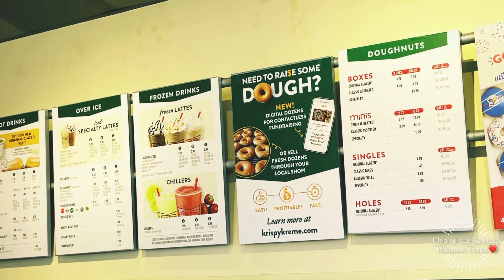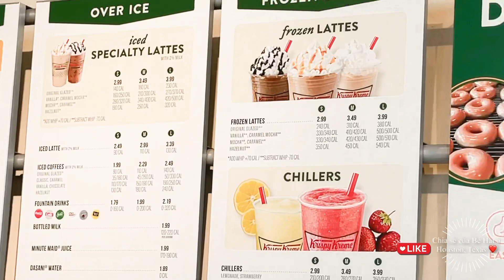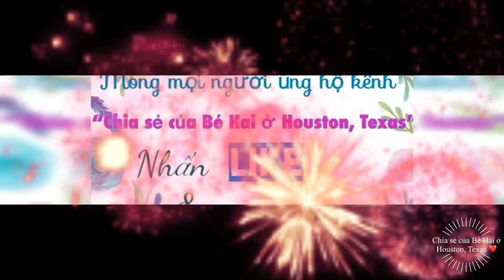Krispy Kreme Doughnuts. Mua 1 Hộp 12 Bánh Được Tặng 1 Hộp 12 Bánh ( Từ 6/28 - 7/4 ) Houston, Texas